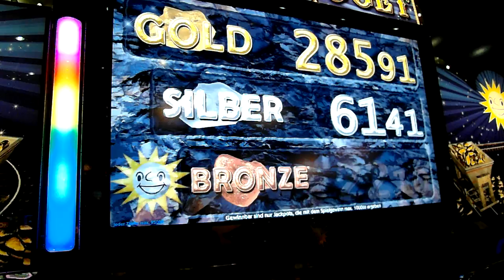IMA2011-1.MP4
IMA 2011